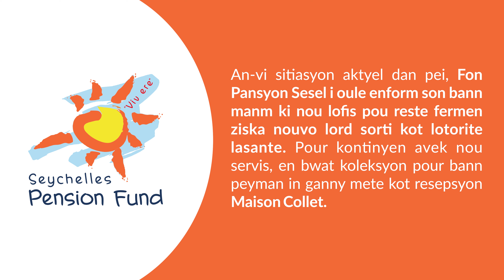SPF COVID-19 Public Service Announcement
In light of the ongoing situation surrounding COVID-19 in the country, we would like to remind our members that our offices will remain closed until further guidance is offered by the Public Health Authority.

Until then, if you would still like to make your payments at our offices, we have placed collection boxes at the Maison Collet Reception area, where employers can drop off payments and other correspondence within working hours.

You can pay your monthly contributions online, using our e-contribution portal on our website. Click on the link below to access this: